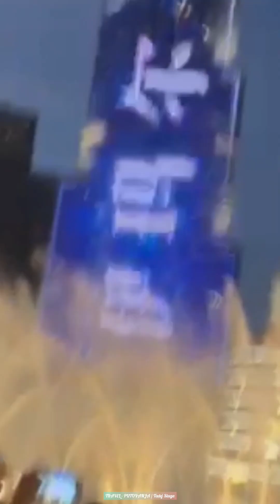TRAVEL - PUTOVANJA / Beautiful Dubai - UAE 🇦🇪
Dubai (arapski: دبي Dubayy) je najveći grad u Ujedinjenim Arapskim Emiratima i glavni grad istoimenog emirata, jednog od sedam koji čine državu. U njemu živi oko 2,1 milijun ljudi, što je devet desetina ukupnog stanovništva emirata.

Od početka 21. stoljeća poznat je kao poprište megalomanskih građevinskih projekata, među kojima su najviši neboder na svijetu Burj Khalifa, super velika zračna luka Dubai World Central - Al Maktoum i nekoliko luksuznih umjetnih otoka u blizini ističe se obala (Palmi, Svet i dr.). Sada je jedno od najposjećenijih turističkih i poslovnih središta svijeta. Prema različitim indeksima troškova života stranaca, nalazi se među 25 ili čak deset najskupljih gradova na svijetu. Ujedno, prema istraživanju konzultantske tvrtke Mercer, to je grad s najkvalitetnijim životnim okruženjem među svim gradovima zajedničke regije Bliski istok/Afrika, s druge strane vlasti su dobile mnogo kritika za iskorištavanje i zlostavljanje radnika migranata (uglavnom Južnoazijaca) koji grade visoke zgrade u Dubaiju.